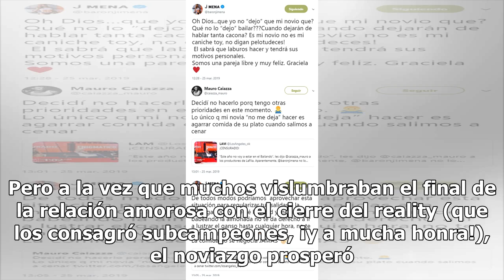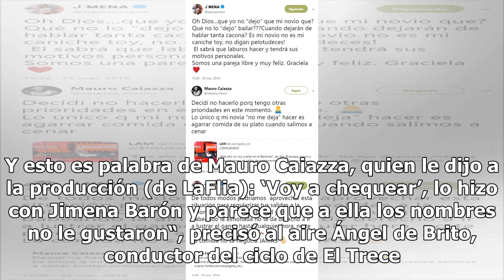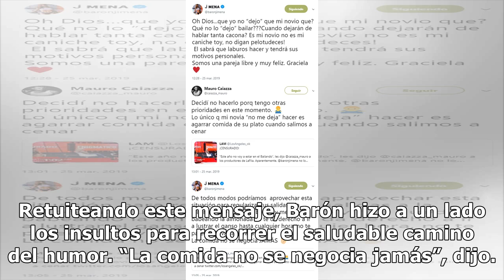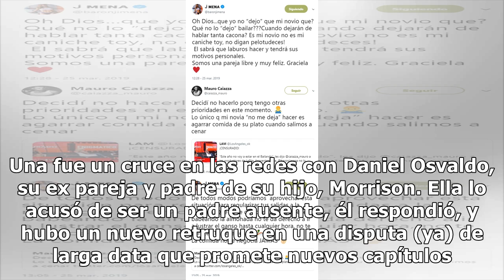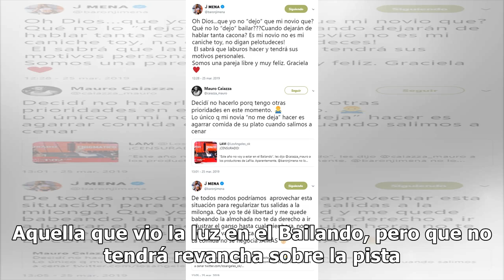Jimena Barón le habría prohibido a su novio participar del “Bailando 2019”: fuertes mensajes de l...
Jimena Barón le habría prohibido a su novio participar del “Bailando 2019”: fuertes mensajes de la actriz

 Hay que decirlo: no muchos apostaban por la pareja que Jimena Barón conformó más allá de la pista del Bailando 2018 con su partenarie del certamen de ShowMatch, Mauro Caiazza. Pero a la vez que muchos vislumbraban el final de la relación amorosa con el cierre del reality (que los consagró subcampeon...